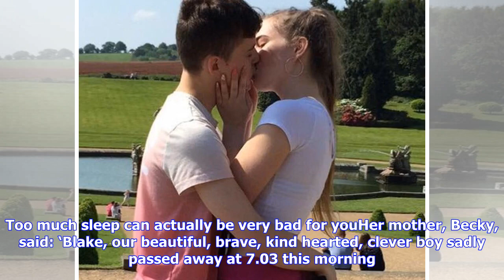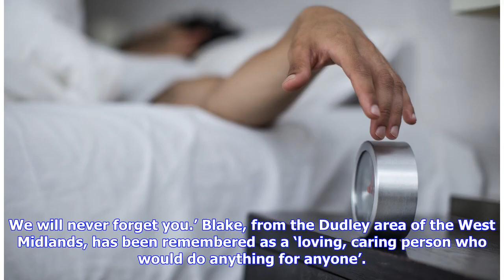Girlfriend's heartbreaking final hug before boy's life support is turned off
This is the heartbreaking moment that a teenage girl hugs her high school sweetheart before his life support machine is switched off. Blake Ward, 16, got into difficulties in the sea while on holiday with his family at Tywyn beach, Wales. He was taken to Alder Hey Children’s Hospital in Liverpool after being pulled from the water by the RNLI. However, his life support machine was turned off on Saturday morning and he has since died. His girlfriend, Stephanie Ray, 15, was able to give Blake a fin...